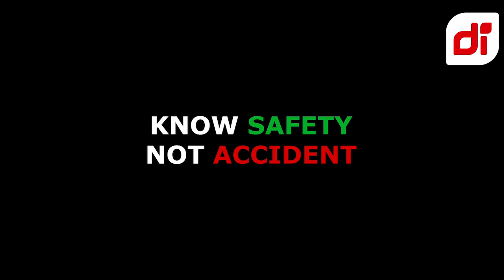BAD DRIVING DASHCAM INDONESIA COMPILATION JANUARI (8) 2023